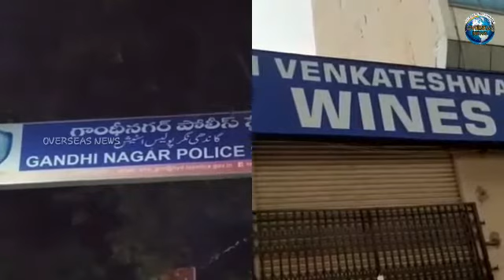Burgler Steal Liquor & Cash from Liquor Store in Hyderabad Under Lockdown | Overseas News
Burgler Steal Liquor & Cash from Liquor Store in Hyderabad Under Lockdown